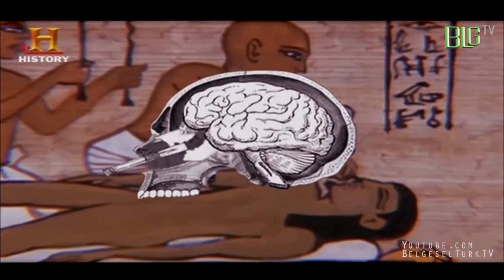1 Dakika da Mumyalama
Antik Mısır'da öldükten sonra yaşamın devam edeceklerine inandıkları için bedenlerini mumyalarlardı. Kalp dışında bütün organlar çıkarılirdi.Cunku kalp ile dusunuldugune inandıkları için diğer yaşamda ihtiyaci olduklarını düşünürlerdi. Vucuda daha az zarar vermek icin beyni burundan cikarirlardi. Devami